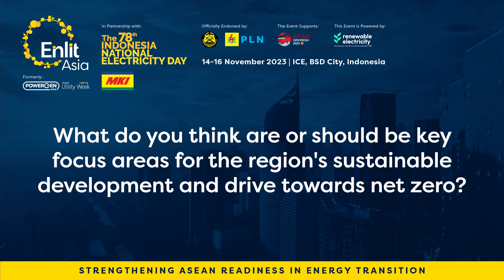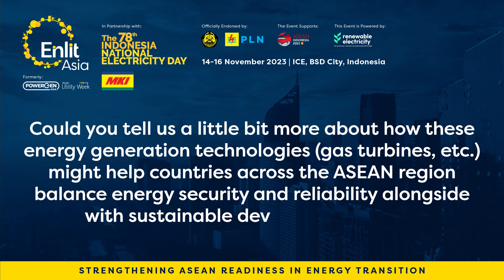Mitsubishi Power shares key focus areas for region’s energy transition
Akihiro Ondo, Managing Director and Chief Executive Officer at Mitsubishi Power Asia Pacific, talks about where the region should focus for the energy transition, and how solutions such as Mitsubishi Power’s latest gas turbine model and the “TOMONI” programme might help.